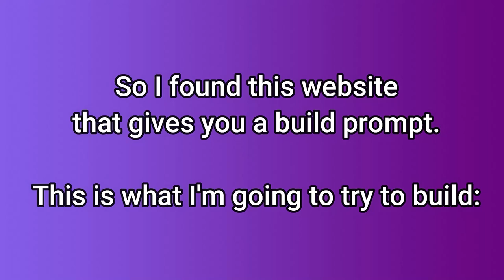I made a shrine for the tragic clown | Speed Build Sims4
I'm making a Dutch Colonial house in this Sims4 Speed Build.

I upload video's every day. This is my current upload schedule (starting March 2021):
Monday: Breed out the Weird
Tuesday: CAS challenge
Wednesday: Renovating an EA build
Thursday: CAS challenge
Friday: Builds for the SimmedUp save file
Saturday: Let's play (Legacy challenge on short lifespan)
Sunday: Speed build

I post Polls too (almost) every day. I love to hear what you like to see on my channel, and I love connecting with you 💖